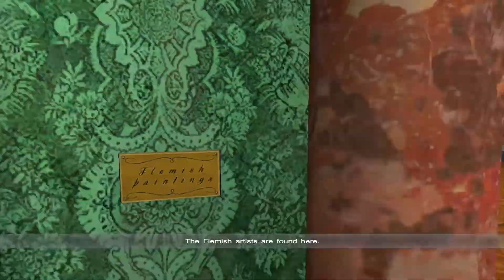Time To Tour The Museum Sherlock Holmes vs Arsene Lupin playthrough (2/14)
In the second installment of Sherlock Holmes vs Arsene Lupin, we have concluded what is to be stolen, and take steps to make sure there is no possible way for Arsene to get in.  Unfortunately, the crime isn't stopped, so Arsene appears ahead at the moment.

Any copyrighted music used in this video is music already in the game.